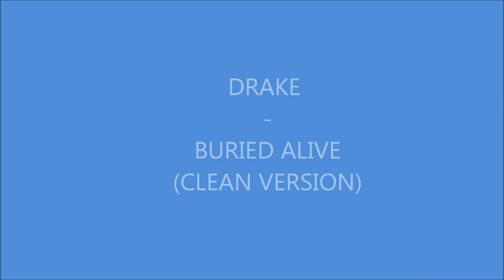DRAKE - BURIED ALIVE (CLEAN/NO SWEARING)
DRAKE - BURIED ALIVE (CLEAN/NO SWEARING) I DO NOT OWN FULL COPYRIGHT FOR THIS VIDEO. @thejcmusic - twitter